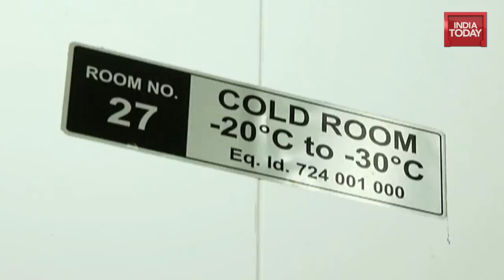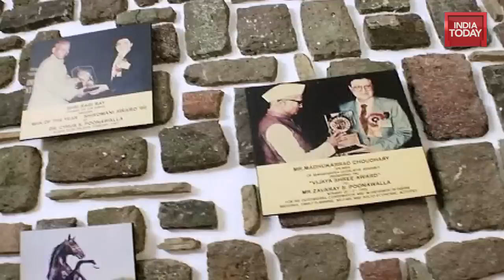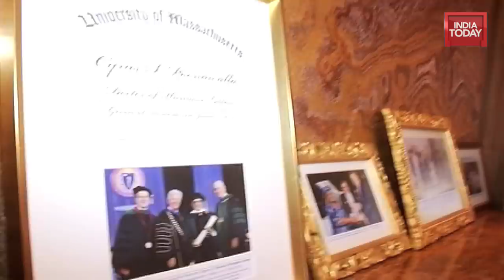Dr Cyrus Poonawalla & Adar Poonawalla Exclusive Interview With Rahul Kanwal | Jab We Met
In this edition of Jab We Met, Rahul Kanwal speaks exclusively to Dr Cyrus Poonawalla, Chairman and MD of Serum Institute of India and his son, Adar Poonawalla, CEO of Serum Institute of India.